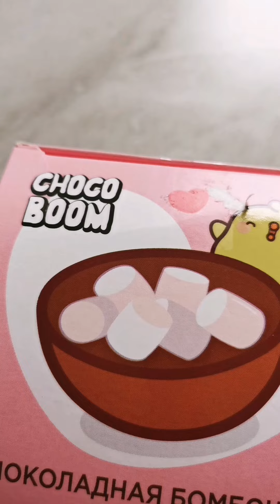COCO BOOM INSTANT BEVERAGE